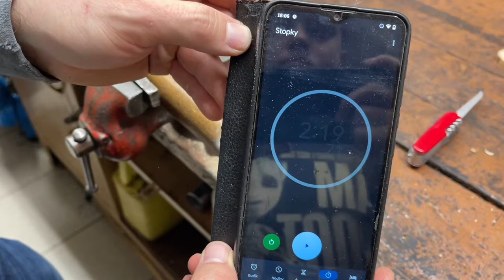Mikov Stovka (100-NH-7A) RECENZE + TESTOVÁNÍ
V tomto videu testuji nůž od Mikovu (Stovka 100-NH-7A)
Když to video rychle zhrnu tak je to průměrný nožík který nenadchne ani neurazí, kromě pilky s tou spokojený nejsem. S pilkami od Mikov mám špatné zkušenosti a je to pro mě dřina s nimi řezat...
Za mě pokud si někdo chce pořídit nůž od Mikov tak raději bez pilky.
Poznámka je možné že jsem udělal chybu s bodcem. Může to být zamýšleno jako pomůcka na rozdělávání (rozvazování) uzlů.
Úvod, základní parametry (0:00)
Test nožíků (4:24)
Pilka detailněji (5:14)
Test pilky (5:46)
Test otvíráku na konzervy (13:26)
Plochý šroubovák + otvírák na lahve (14:50)
Bodák (15:24)
Vývrtka (19:07)
Zhodnocení, závěr (19:35)